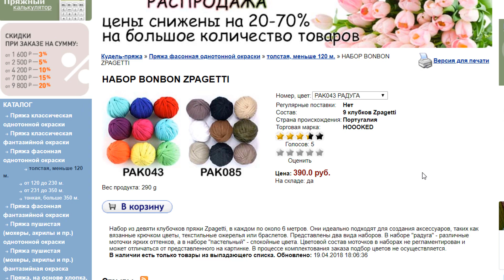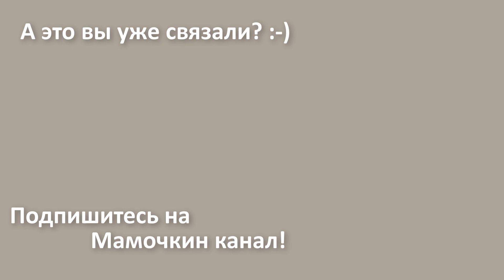Летний браслет из трикотажной пряжи и больших бусин Украшения своими руками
На лето хочется иметь яркие крупные браслеты, а времени нет. Вяжем крючком быстро простой браслет из трикотажной пряжи и бусин! МК по безрукавке МК по сумке